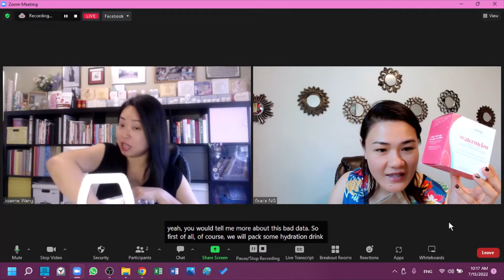🎊Amazing Facts of Collagen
Health Benefits
👍Helps the development and maintenance of bones, cartilage, teeth, gums, and connective tissue.
👍Assists wound healing and connective tissue formation.
👍Helps to reduce joint pain associated with osteoarthritis.
👍Helps to maintain the body’s ability to metabolize nutrients.
Provides a source of essential amino acids.

We only live once, let me help you to transform your life to the next level, book the 30min FREE strategy call, TODAY!!

加入我們 Join US
Manifestation Spiritual Journey_心靈之旅 | with Grace & Joanne

My Mission Is to Mentoring People To OPTIMIZE their life💕
If You Can Tell Me What You Want, I Can Show You How To Get It🤝🏻
我的使命是指導人們優化他們的生活💕
如果你能告訴我你想要什麼，我可以告訴你如何得到它🤝🏻

➡️  Follow Me 追蹤我 🍎
🧘‍♀️Certified Manifestation Coach 認證思維教練
💭Certified  Hypnotist認證催眠師
🍎Life and Business Coach健康與事業教練

2️⃣ Share this with someone who needs to hear this 分享給你的朋友🤟